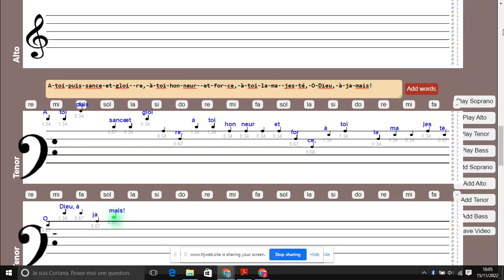A Toi Puissance et Gloire - Chants de l’Emmanuel (E.Baranger) - Ténor